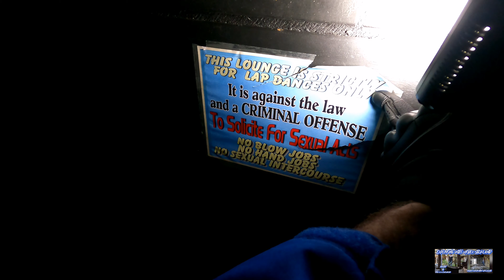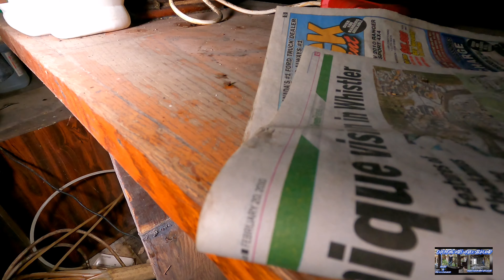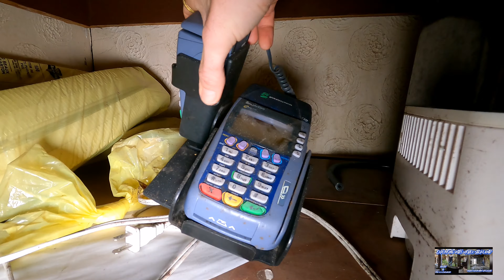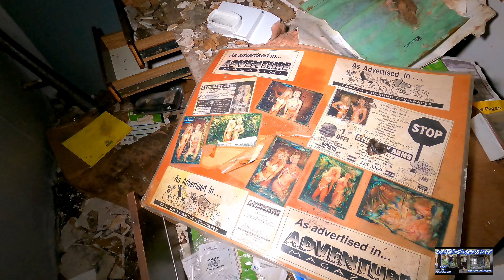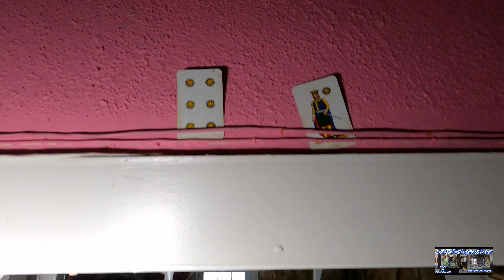Famous Abandoned Stripe Club Time Capsule With Everything Left Behind! EXP.40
An Eerie Trip Inside a Famous Now Abandoned Strip Club (Death In Parking Lot) 2022